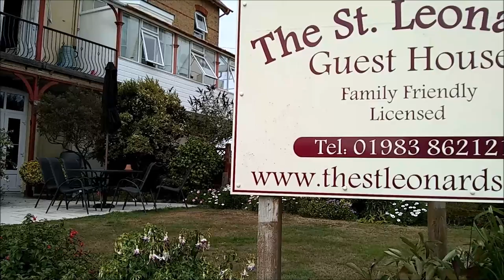НУ ВОТ ОНА, КВАРТИРА МЕЧТЫ!?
НУ ВОТ ОНА, КВАРТИРА МЕЧТЫ!?. МАРТИН ПОМОГ НАЙТИ...Или опять  не моя?   Давайте посмотрим.   Эту квартиру нашел мне Мартин. И предложил бросить кличь  моим зрителям помочь материально.  Хотя, он и не знает нашего крылатого выражения,
очень уместного здесь - "Не учите меня жить, лучше помогите материально!"